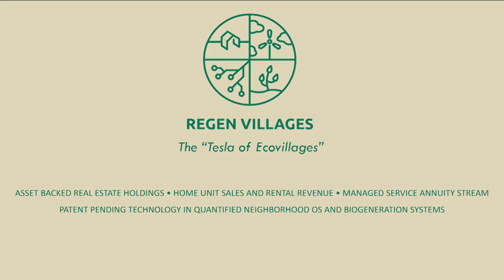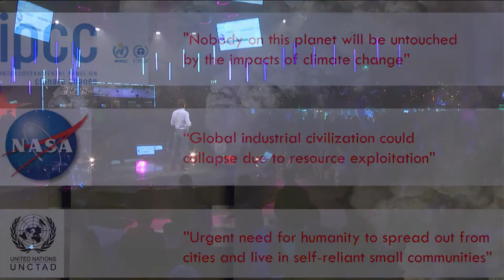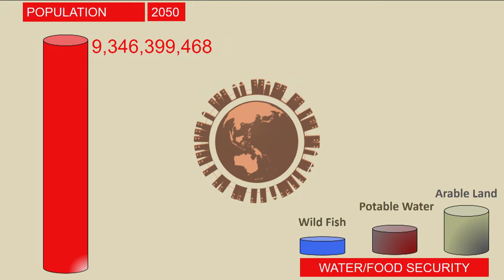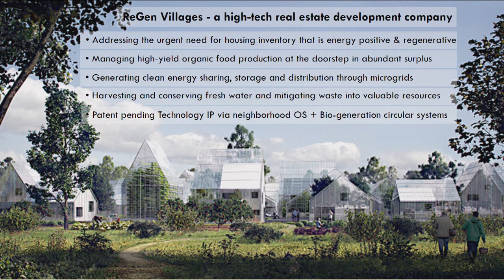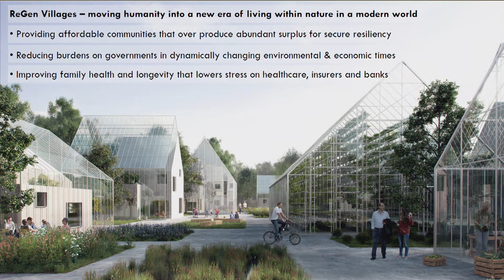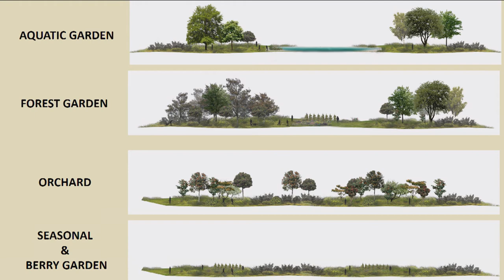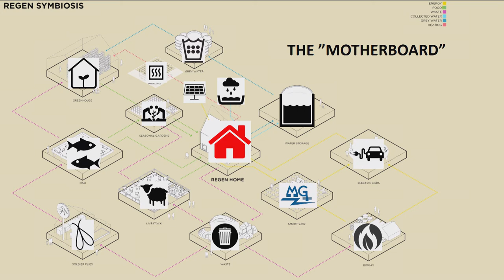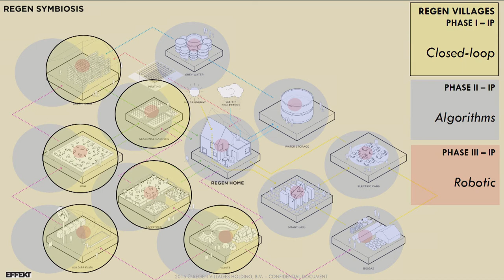Sustainable Living in ReGen Villages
The Nordic Director of ReGen Villages, Mats Eliasson, talking about eco-friendly and sustainable living in ReGen Villages at Slush 2017.